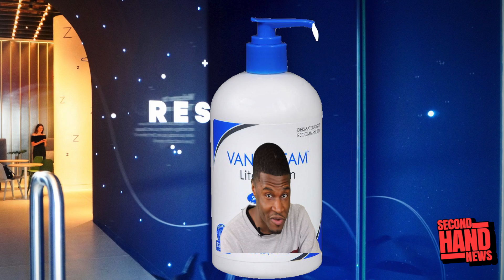Secondhand News: $25 To Nap?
This episode, top NYC comics riff on the news NYC has launched a sleep emporium charging $25 to nap!

This episode features Neko White, Mercer Morrison, Pete Stegemeyer, Stephen Bolles, Phil Valentine, Laura High, Vivian Preston, and Dave Columbo.